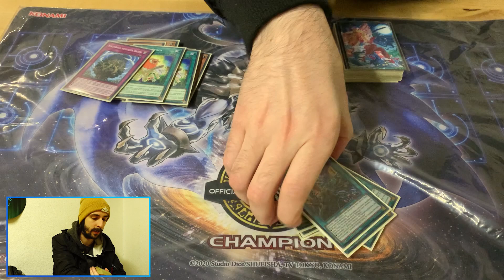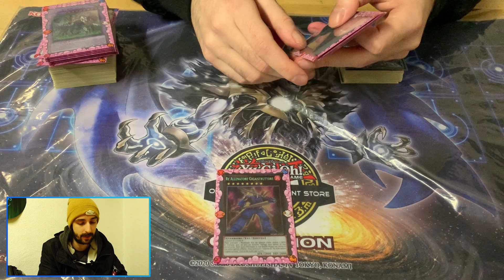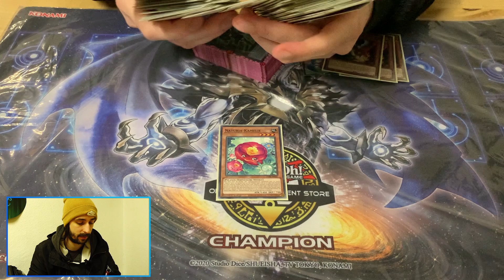6:0 RUNICK-NATURIA HORUS DECK PROFILE!!! 1.PLATZ OTS CHAMPIONSHIP HAMBURG!!!!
Gestern fand OTS Championship in Hamburg statt und icb habe für euch die Deck Profile von unseren 1.Platz :) Viel Spaß damit!